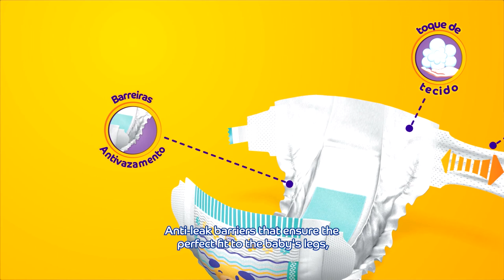Celebrating 50 Years! | Pom Pom | Ontex